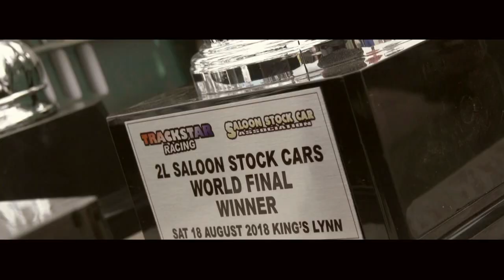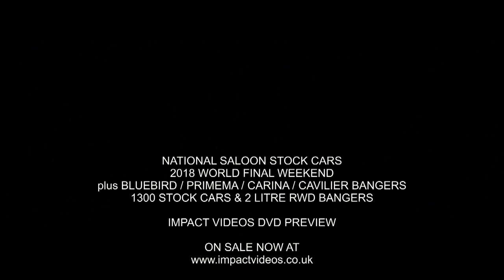National Saloon Stock Car 2018 World Final - Impact Videos DVD preview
A short example of our footage from the 2018 Saloon Stock Car World Final from Kings Lynn on 18th & 19th August. Also featuring old skool Bangers and 1300 Stock Cars over the weekend. It was an awesome display of full contact stock car racing and a very dramatic main race. All filmed and edited with a multi camera mix.